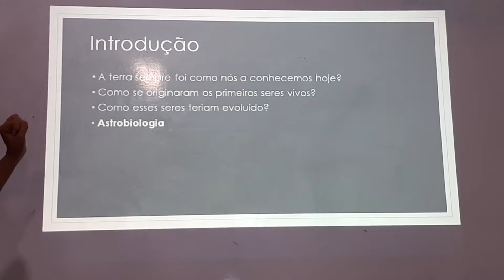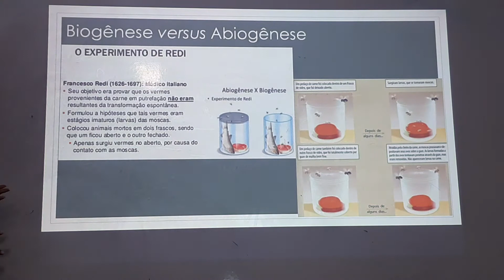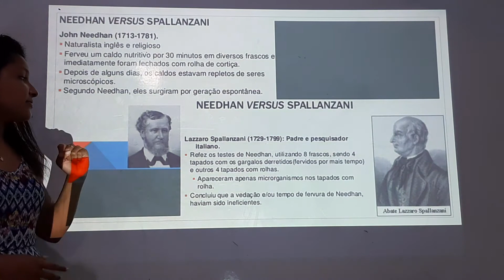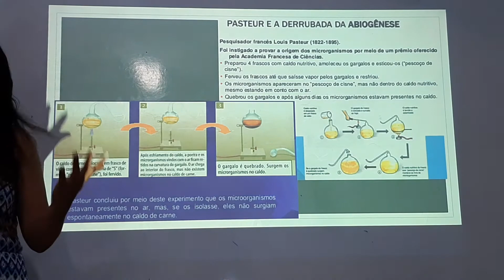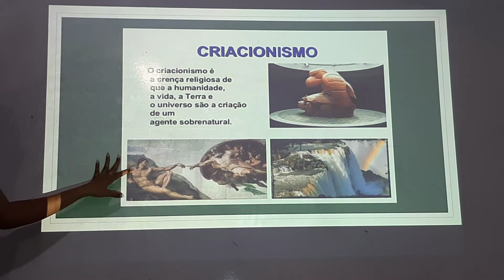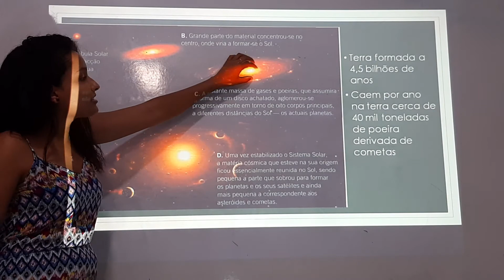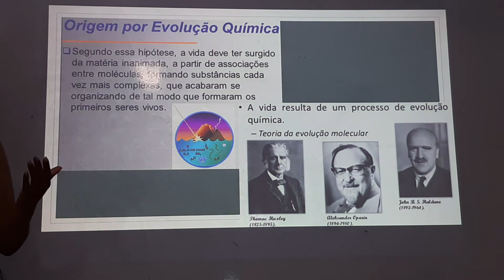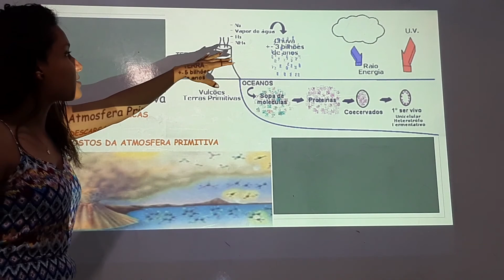Biologia 9 ano (28/09)